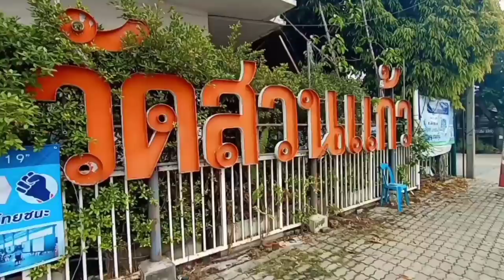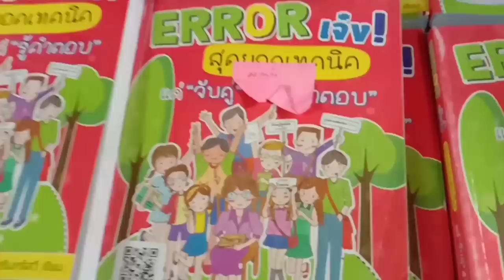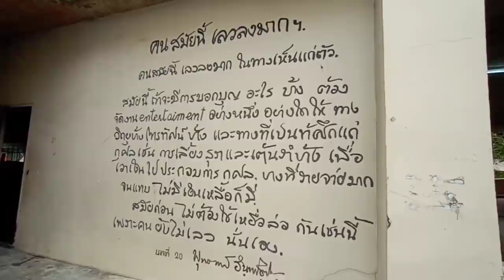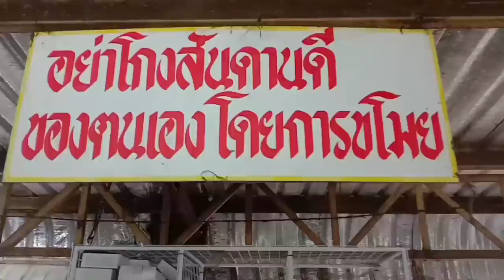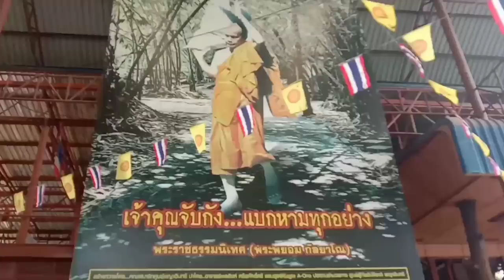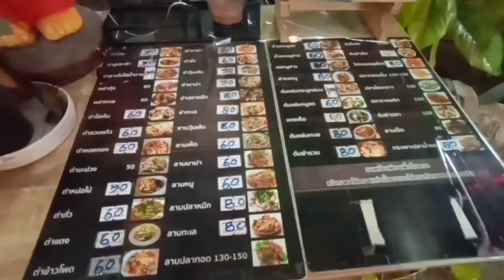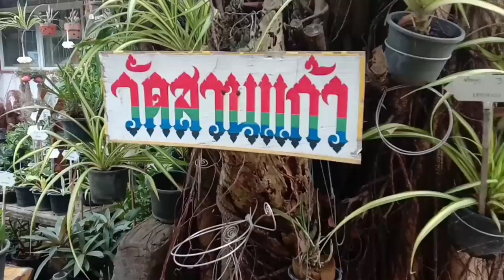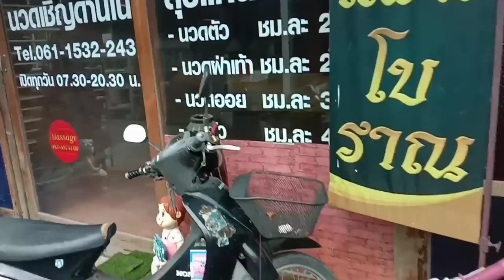วัดสวนแก้ว นนทบุรี พาชมสถานที่ภายในวัด อนุสาวรีย์ถุงกล้วยทอดร้านขายของมือสอง จุดรับบริจาคสิ่งของ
วัดสวนแก้วจังหวัดนนทบุรีโดยภาพยนตร์กัลยาณูเป็นผู้ก่อตั้ง แนะนำสถานที่ภายในวัดจุดบริการขายสินค้ามือสองที่ควรนำมาบริจาคจุดรับบริจาคสินค้าที่พวกเราไม่ได้ใช้แล้วทางวัดก็จะนำมาขายในราคาถูก ส่วนสิ่งของที่นำมาบริจาคหากมีการเสียทางวัดก็จะทำการซ่อมและนำมาวางขายใหม่ในราคาถูกให้กับผู้ยากไร้ นอกจากนี้ทางวัดก็ยังเลี้ยงดูคนยากไร้ให้มีงานทำวันนี้เป็นที่พึ่งของผู้ยากไร้แต่ต้องทำงานให้กับทางวัดซึ่งจะมีหลายส่วนด้วยกันทั้งเลี้ยงสัตว์ทำการเกษตรและขายของ ผู้ใดที่มีของเหลือใช้ก็สามารถนำมาบริจาคได้ที่นี่
13 กุมภาพันธ์ 2565